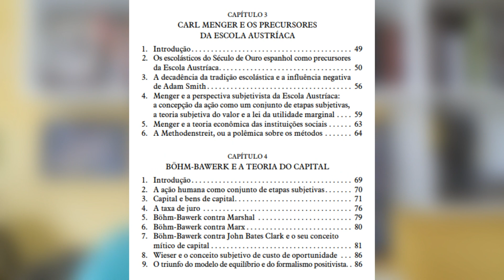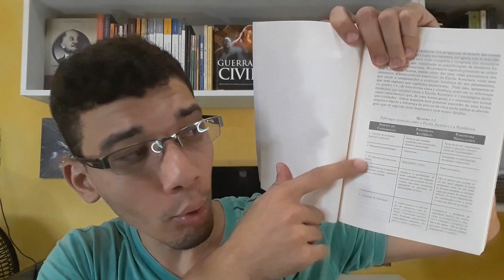ANÁLISE DO LIVRO "A ESCOLA AUSTRÍACA" (JESUS HUERTA DE SOTO): MENGER, BAWERK, MISES E HAYEK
⚡⚡Comprando na Amazon através dos meus links abaixo você ajuda o canal!

⚡📚 Link geral》

💎📚Leitura para iniciantes em economia》

💠💠 LINKS ESPECÍFICOS PARA LIVROS NA AMAZON
💎📚 Democracia, o deus que falhou》
💎📚 A lei》
💎📚 Da producao de segurança》
💎📚 O manifesto libertario》
💎📚A pretensão do conhecinento》
💎📚O que deve ser feito》
💎📚Economia e conhecimento》
💎📚Esquerda e direita》
💎📚A mentalidade anticapitalista》
💎📚Sobre a moeda e inflação》
💎📚 A grande depressão americana》
💎📚 Uma teoria do socialismo e do capitalismo 》
💎📚O que o governo fez com nosso dinheiro》
💎📚Cálculo econômico sob uma economia socialista》